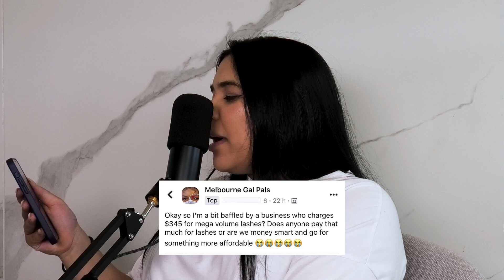Episode 8: How much would you pay for lash extensions? Is $345 too much?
In this episode Shaniya finds a comment in a facebook group talking about how a lash artist was charging over $300 for a full set of eyelash extensions.

We discuss whether we would pay for it and what considerations are taken into account when a lash artist is charging a high price for lashes and why we think it's completely reasonable.

LASH PRODUCTS AND TRAINING